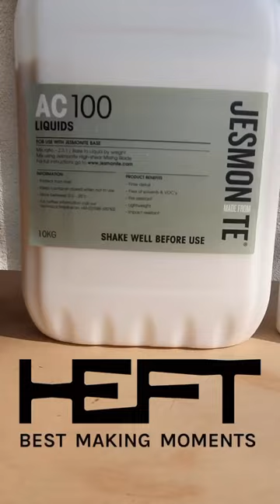Jesmonite creations!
Introducing HEFT out lovely brand ambassadors! To see more of their work follow this